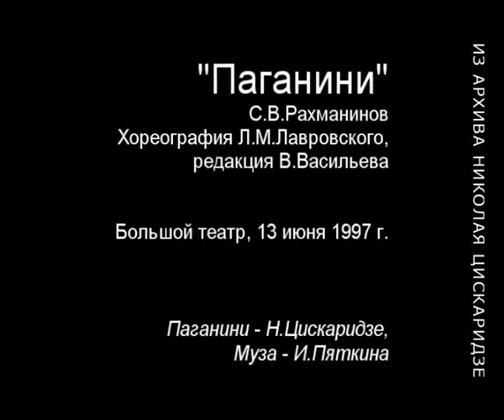Nikolai Tsiskaridze, 'Paganini', 1997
Николай Цискаридзе  в балете "Паганини" (музыка - С.Рахманинов, хореография Л.Лавровский, редакция - В.Васильев), 1997 г., Большой театр.
Муза - Ирина Пяткина.